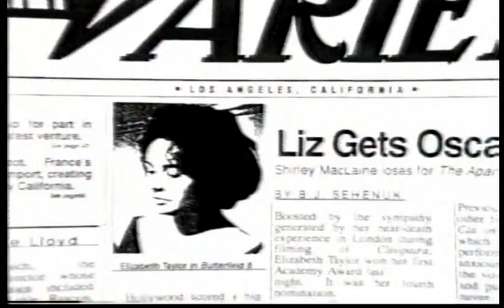American Film Institute Salute to Elizabeth Taylor (CBS 5/23/91)